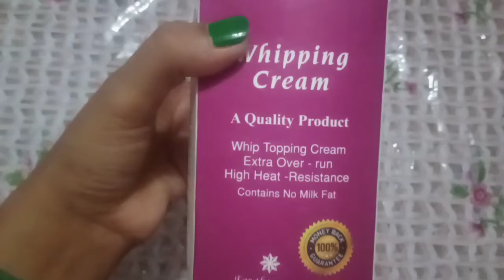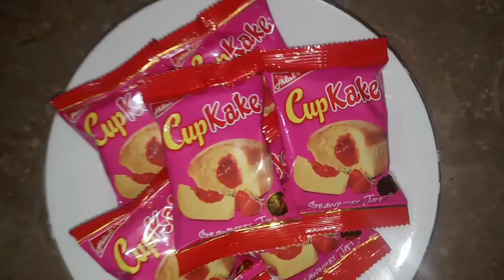whipping cream Kesy bnaye .. whipping cream bnaye easy to way by Noor Cooking s beauty 😍🥰 plx sbscrb